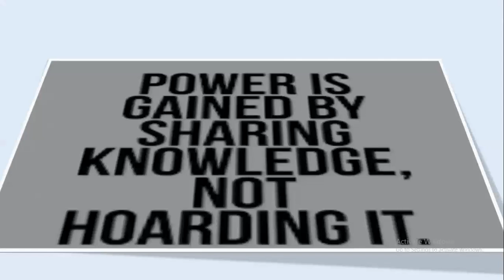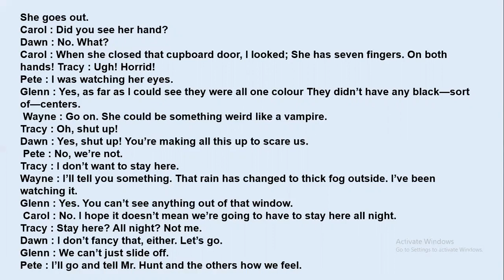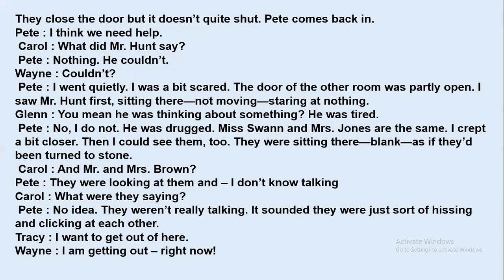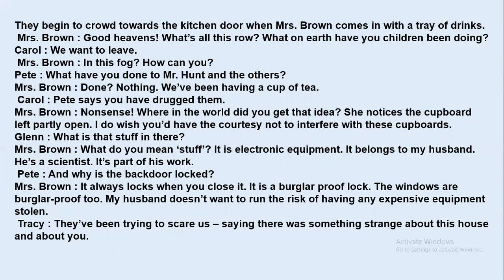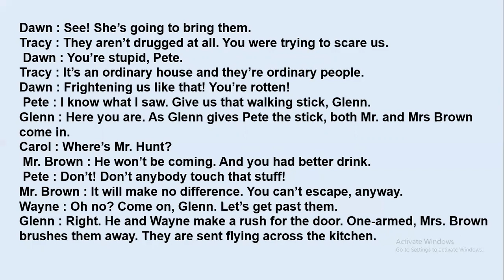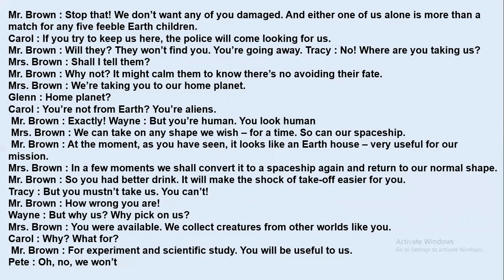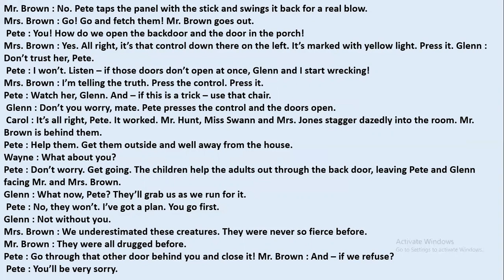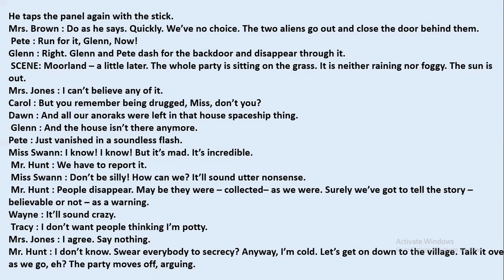9#KARNATAKA BOARD#COLLECTORS#PART - 2#SCORPIO CLASS#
ENGLISH CLASS 9#KARNATAKA BOARD#COLLECTORS# PART - 2#
EASY EXPLANATION#
ALSO AVAILABLE SSLC  CLASS 10 ENGLISH EXPLANATION IN THIS CHANNEL
SCORPIO CLASS#